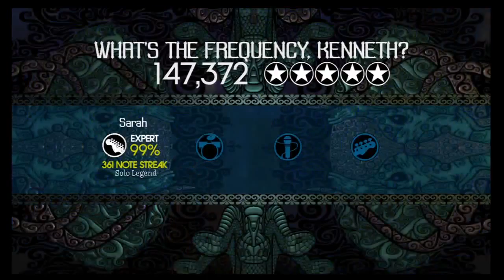R.E.M. - What's the Frequency, Kenneth? - Rock Band Expert Guitar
This is a song licensed by and currently available in the video game Rock Band. Oh no! This is a sightread of a song, and is not meant to display score

I'm feeling pretty sick so I only feel like writing one description. The entire pack was largely disappointing, due to my poor focus and coordination today. I'll re-play these songs sometime when I'm not sick and hope I have more fun with them, because I love them out of the game